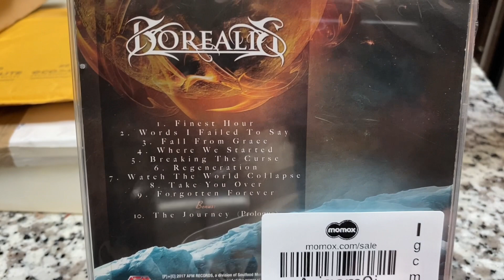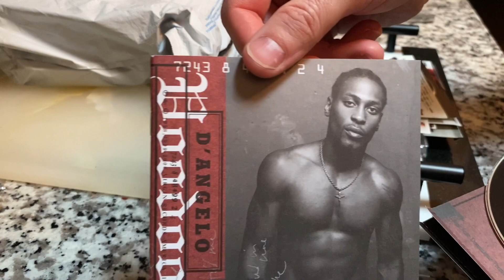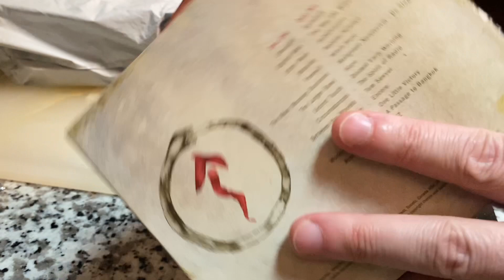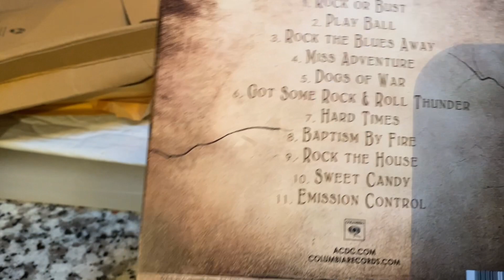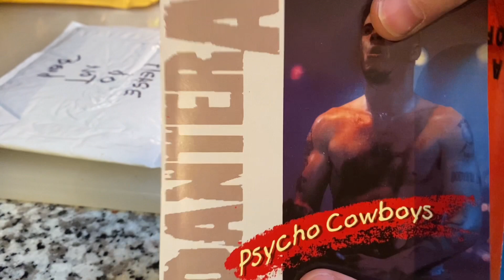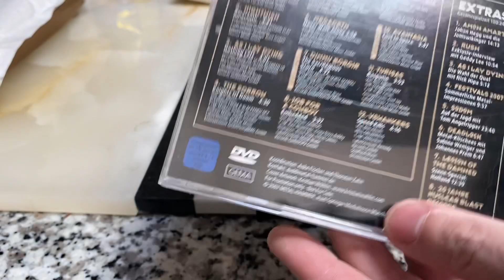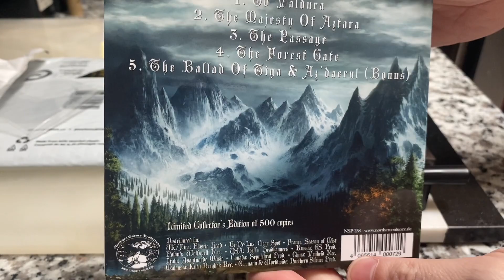NEW to the CD COLLECTION, April 2024, Week 2 (Metal, R&B, Prog, Pop, Rock, Compilations, Live Boots)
Featuring albums by:

The Counting Hours
In Nothingness
The Bleak Picture
Borealis
Savoy
Eleven
All Shall Perish
Heart
D'Angelo
Moonspell
Rush
AC/DC
Fates Warning
Ablaze My Sorrow
Scour
Tryglav
Euphorion
Followbane
Heironymous Bosch
Enemy Of The Sun
Oceans of Slumber
DHG
Pantera
Judas Priest
Sodom
Raise Hell
Weezer
Megadeth
Ancient Mastery